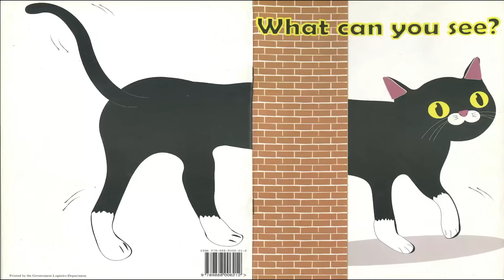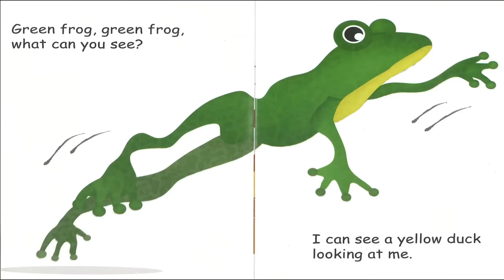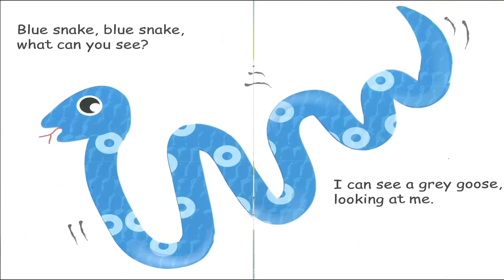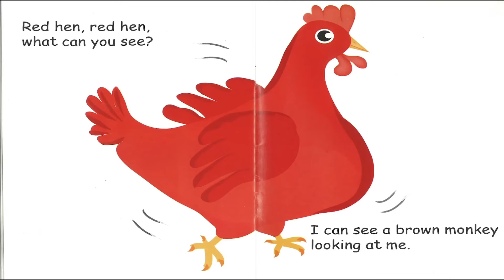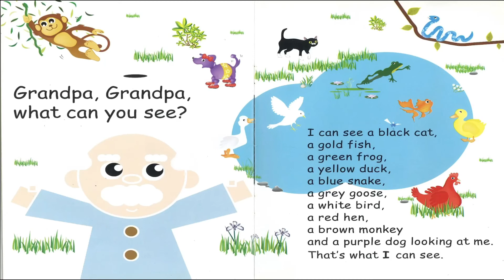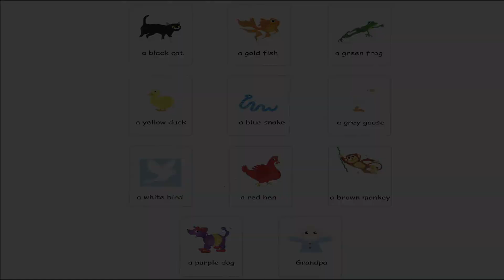What Can You See - Reading 2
A read of the whole book with words and pictures. Please watch it 2 or 3 times before the next lesson.